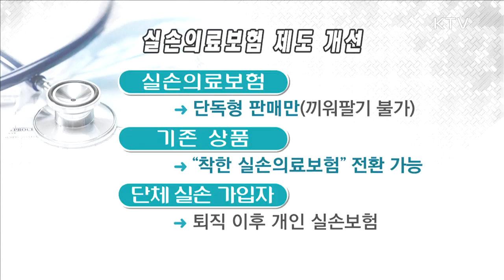25% 저렴한 착한 실손의료보험 기본 특약 분리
25% 저렴한 착한 실손의료보험    기본 특약 분리